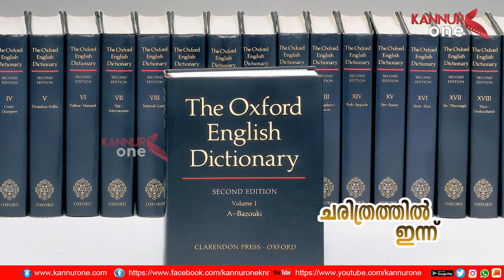ചരിത്രത്തിൽ ഇന്ന് ഫെബ്രുവരി 1